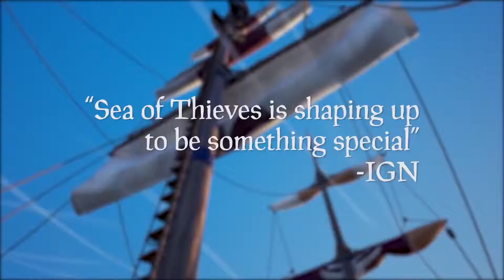Sea of Thieves Release Date Trailer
Sail the seas in Rare's pirate adventure.